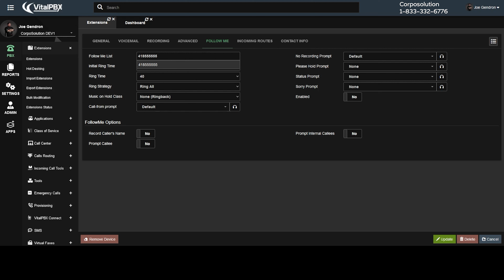VitalPBX - Renvoi d'un poste vers un cellulaire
Salut tout le monde et bienvenue sur notre chaîne ! Aujourd'hui, nous allons aborder une fonctionnalité très pratique de VitalPBX : le renvoi d'un poste vers un cellulaire. Que vous soyez en déplacement ou que vous ayez besoin de rester connecté à vos appels de bureau même en dehors, cette fonction est essentielle. Dans ce tutoriel, je vais vous guider à travers les étapes pour configurer un renvoi de poste vers un téléphone cellulaire dans VitalPBX, assurant ainsi que vous ne manquiez jamais un appel important. Suivez bien pour apprendre à tirer le meilleur parti de cette fonctionnalité flexible. Allons-y !